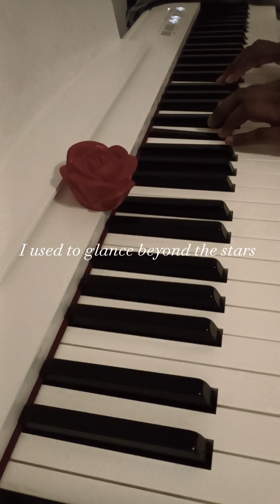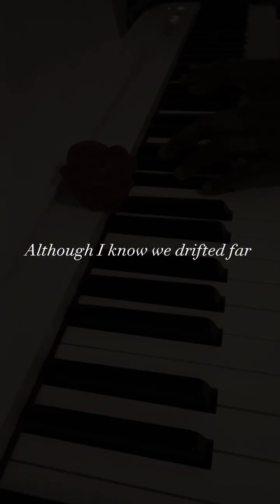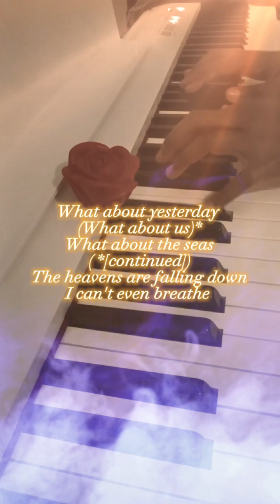Earth Song cover - Michael Jackson